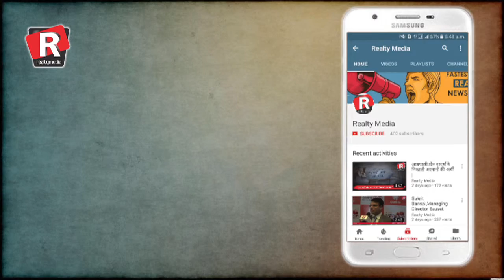Daily Superfast News| Tuesday, 9th January, 2017